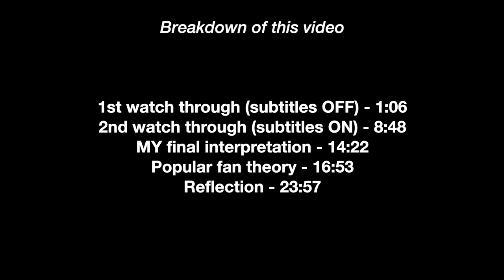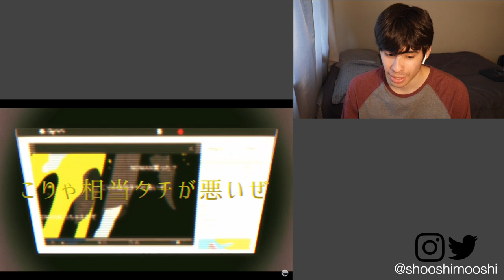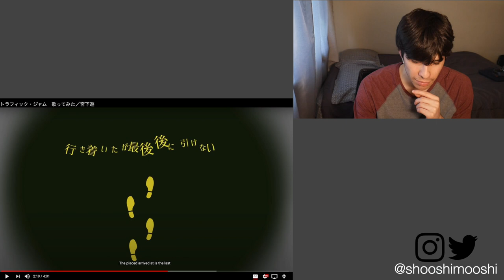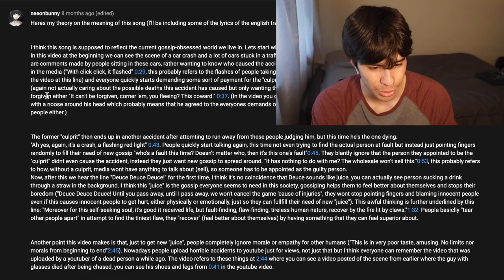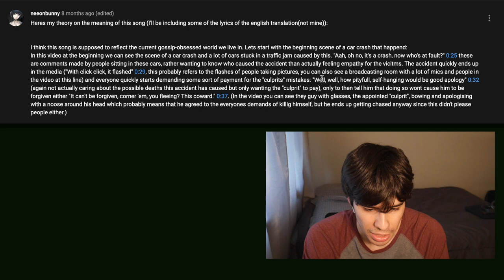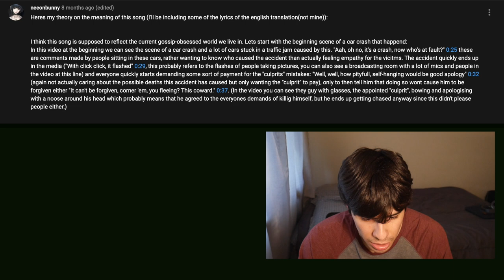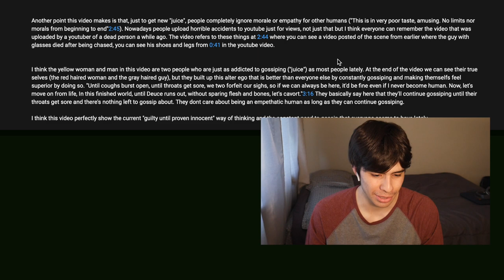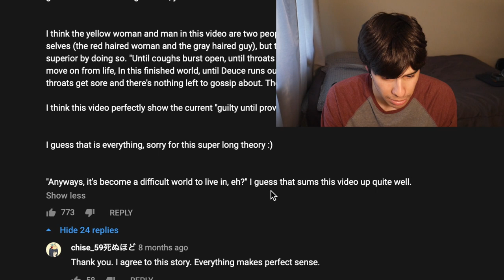Cancel Culture and Social Media? | Traffic Jam (トラフィック・ジャム) - Miyashita Yuu Vocaloid REACTION